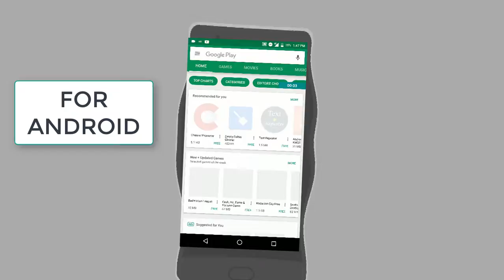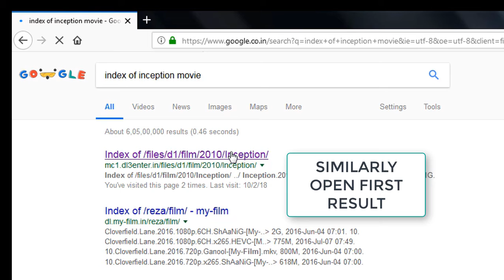How To Download Movies,TV Series,Softwares, Anime etc Without ads Within 1 Minute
So Here is How to download any movies , TV Series , Software within 1 minute without any ads and without torrent

Give any suggestion to improve In comments

TNT (TIPS N TRICKS) is a Youtube Channel That Provide You Latest Tips N Tricks Related To Android/Computer/Internet etc in HINDI and ENGLISH.

PEACE